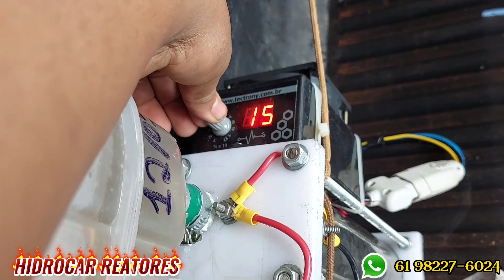Carro movido água hidrogênio carro água reator de hidrogênio funciona?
⛽ ATENÇÃO PARA PAGAMENTOS CARTÃO DE CLEDITO CLIQUE NO LINK ABAIXO MERCADO LIVRE

Visite nossa página no tik tok

Visite nossa página do Facebook

Não vendemos em sites de terceiros

O Reator de hidrogênio Servir para veículos 1.0 a 2.7 economize de 30 a 50% Para carros 3 e 4 cilindros,

Como esse reator de hidrogênio funcionaria no seu carro.?

1- Seu carro precisa está com a injeção eletrônica toda em dias 100% FUNCIONAL para que ele venha identificar o gás hidrogênio com mais facilidade, Caso seu carro Rejeite o Hidrogênio com amperagens muito abaixo de 5 ap, deverá diminuir para 3 e 2 ap

2- Seu carro precisará andar com gasolina e mais Hidrogênio, Todo processo de identificação de hidrogênio é feito pela suas 2 sonda [Lambda] mais seu computador de bordo, a pôs o reconhecimento do gás sua central ELETRÔNICA vai se reprograma com a identificação do Hidrogênio assim fazendo a diminuição na quantidade de combustível que seu carro estará consumindo, Dando uma economia de 30 a 50% de economia, Ou seja seu Carro poderá consumir 60% de gasolina mais 40 % hidrogênio, assim funciona o sistema de GÁS H2O, no veículo,

✅ Não danifica o motor,

✅  Não perde potência,

✅ Não perde torque

✅ Não altera em nada do funcionamento do carro

✅ Não descaracteriza nada no carro

✅Não prejudica o meio ambiente

3- É fácil fazer a instalação? [SIM] Qualquer um pode fazer a instalação do equipamento, após sua compra eu vou te mandar um manual online onde você MESMO pode fazer a instalação em casa, Não precisa Pagar mecânico, você mesmo pode fazer a estação em casa,

4- Para quais carros é esse equipamento? Para carros do ano 2010 pra cima carros de todas as marcas Tendo pontuação de 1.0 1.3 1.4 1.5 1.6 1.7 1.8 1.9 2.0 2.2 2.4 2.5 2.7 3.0

5- CARROS DO ANO 2010 PARA BAIXO NÃO PODERA TER A MESMA EFICIÊNCIA, O MESMO GANHARÁ APENAS 20% A 25% DE ECONOMIA NOSSA EMPRESA NÃO GARANTE MAIS QUE ISSO,

6- Você terá 30 dias de garantia  Pelo artigo 26 Lei do consumidor,  para testar e comprovar, Caso não tenha economia Com nosso equipamento, devolverei 100% do seu dinheiro na hora,

✍Sobre Este Vídeo Não precisa ler obrigado.